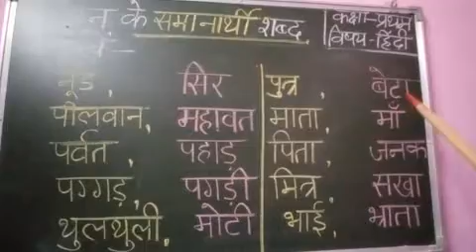Class 1 hindi 2 smanarthi shabd